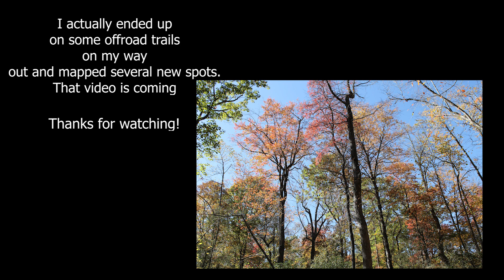Sometimes things don't go to plan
After my 3rd site didn't work out I had to call this one early